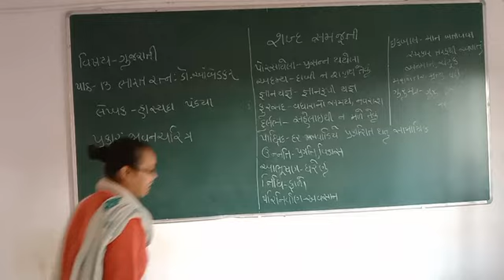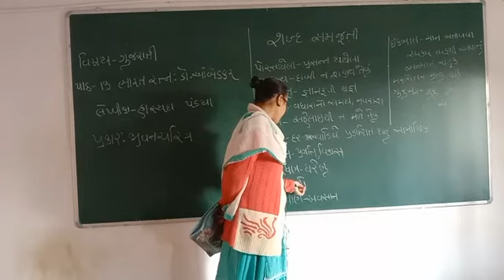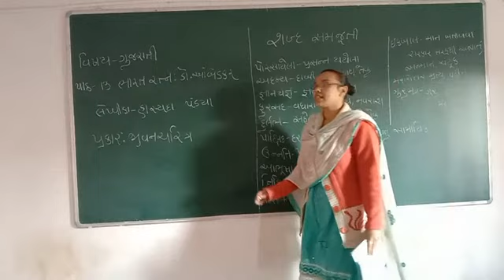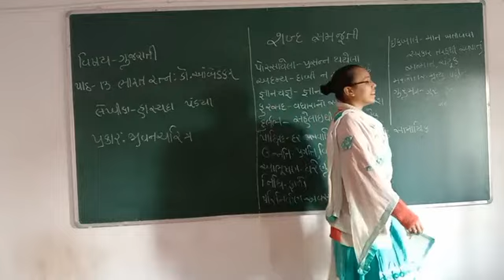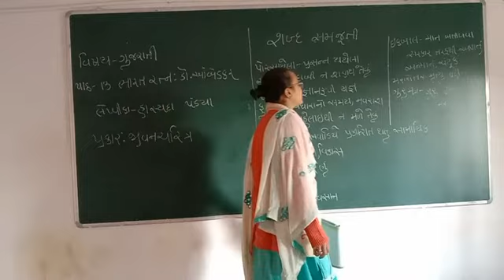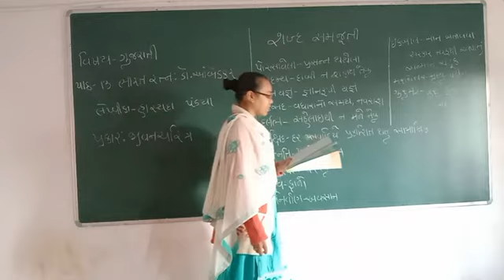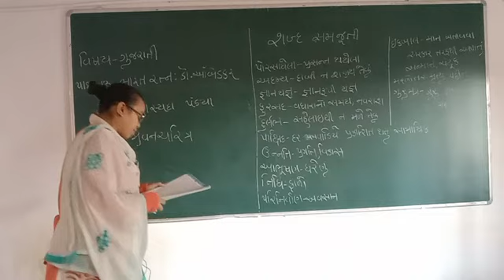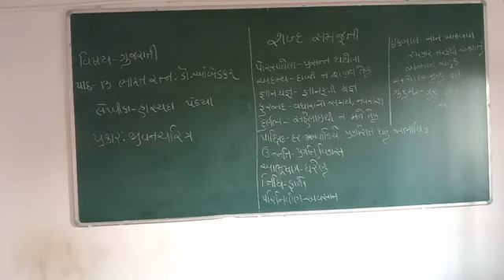std - 5 gujrati lesson - 13 part - 1